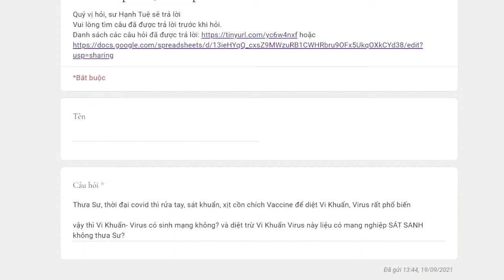1045. Vi khuẩn vi vút có sinh mạng không?